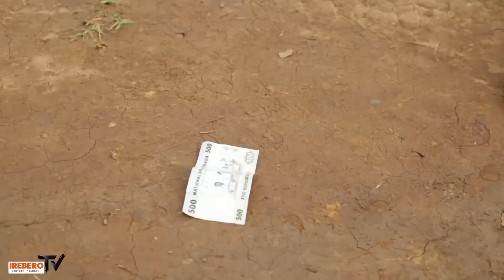DOGITERI NSABII COMEDY 68 PART 1|| NSABI Avuye ikigali, Bijiyobija asigaye abayeho neza 🔥 ikigali 🔥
Video Uploaded by  Irebero tv